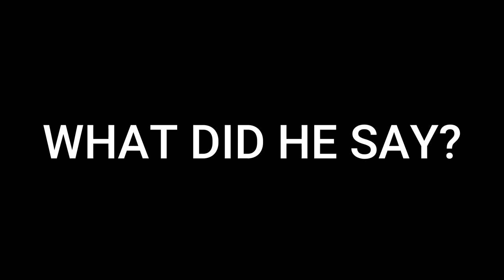Is This The Worlds Worst Start to a Vault Hunters 1.18 Minecraft Let's Play?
In this first episode of my Vault Hunters Let's Play, I attempt to play the game without ruining any of the fun for you guys! But it doesn't go as planned…

In this episode we start our journey into Vault Hunters 1.18 Minecraft Lets Play from the Vaultcraft Server. This episode is a text book case of how to play vault hunters 1.18 ... NOT

Catch the DTG Family Gaming Merch Online Now! store.deaniusthegenius.com

Looking for a way to increase your online security and improve your connection to Minecraft servers? Check Out NordVPN with the link below save 69% over 2 years and get 3 months free!

Credits